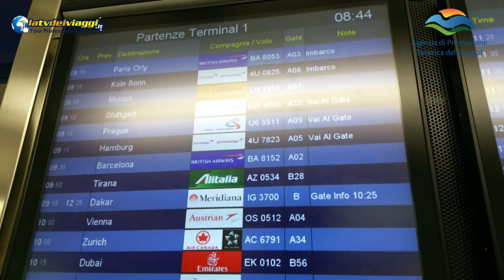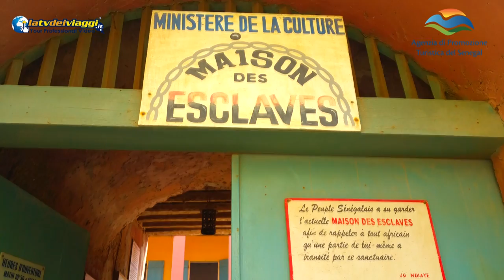Senegal Puerta de Africa